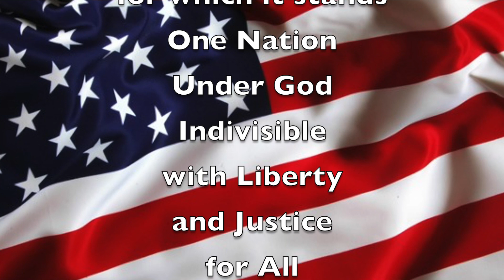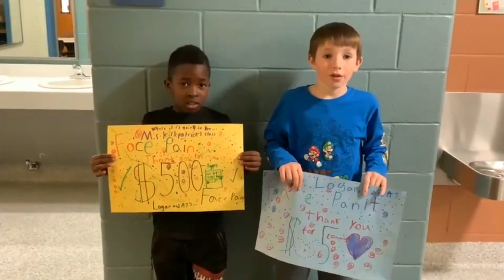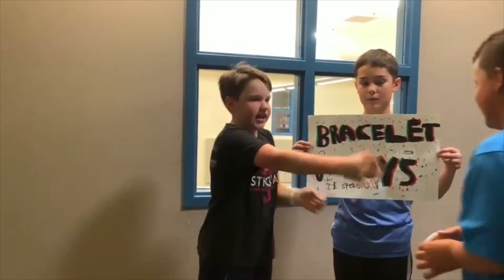Thurs. April 25, 2024 "Good Morning, Mammoth Heights!"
Mr. Holtvluwer